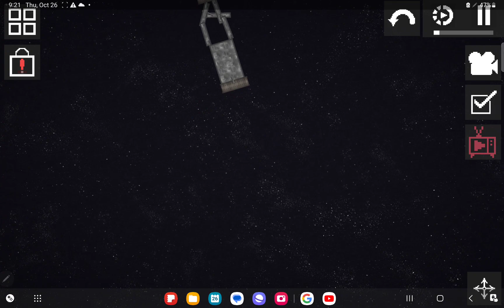apollo 11/saturn v mission melon playground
rocket type saturn v